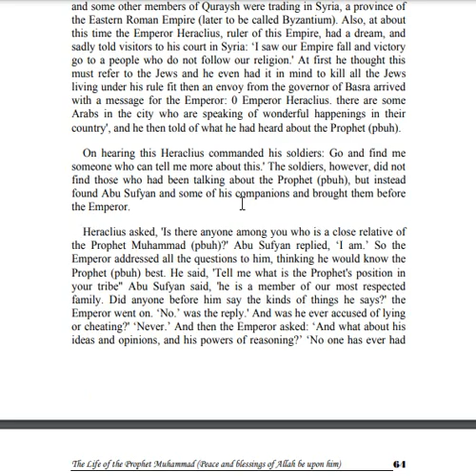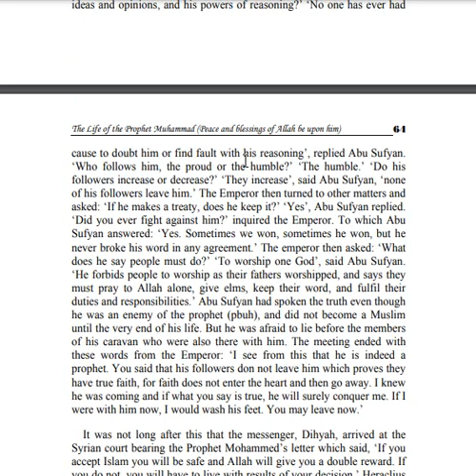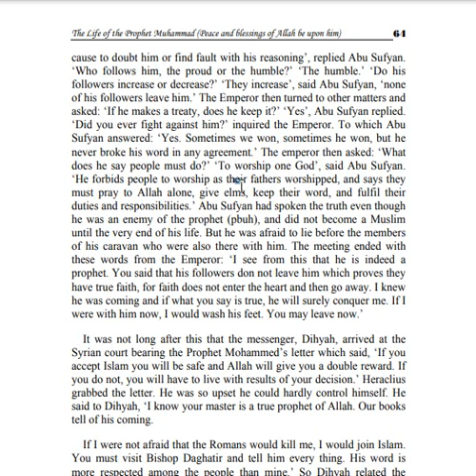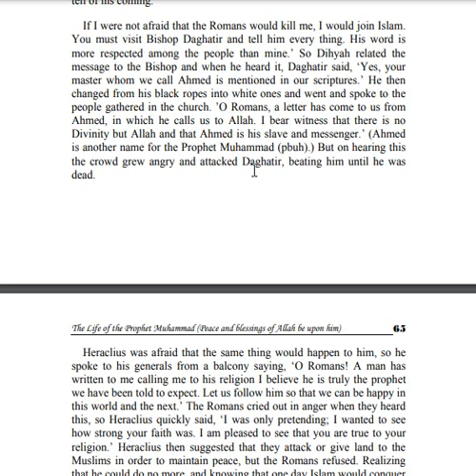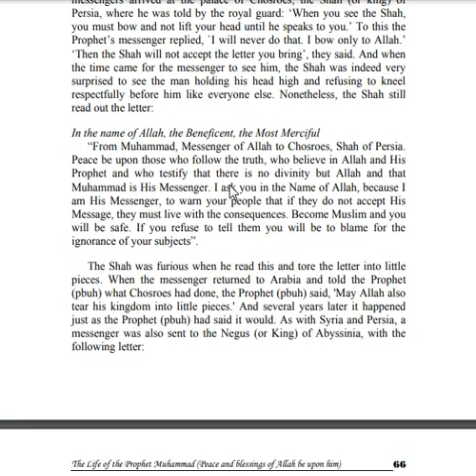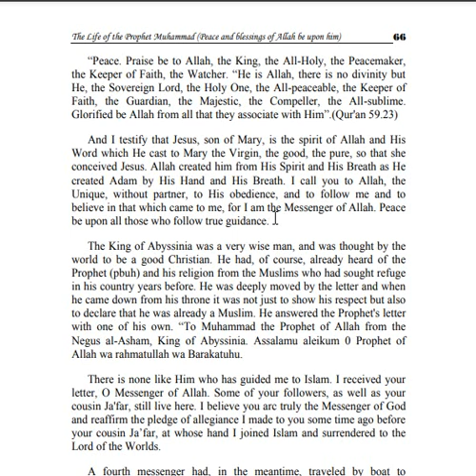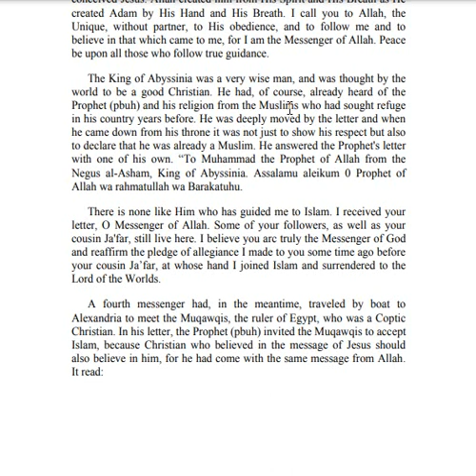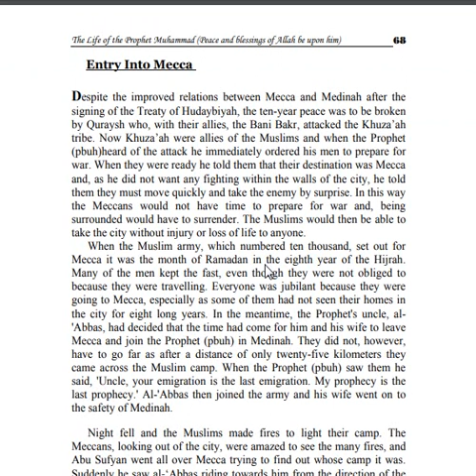Life of Prophet Muhammad (pbuh) Part 23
Besm Ellah El Rahman El Raheem

The Invitation

Important Key-points:

-Prophet Muhammad (pbuh) sent messages to the neighbouring rulers of 4 countries
-Persia, Syria, and Egypt, and Abyssinia
-The Shah of Persian was arrogant and rejected the message
-The ruler of Syria, Heraclius, knew that Muhammad (pbuh) was a true messenger of Allah (swt) but in fear of the Romans, he kept his faith hidden. Earlier on, the Bishop Daghatir, who knew of the coming of "Ahmed", meaning the Praised One (another name for Muhammad), was asked his opinion of the letter sent by the Prophet (pbuh), so he declared the Shahada and died a martyr from an angry mob of Romans.
-The Patriarch of Alexandria was respectful and sent back presents to the prophet (pbuh), but did not accept Islam.
-The ruler of Abyssinia (nowaday Ethiopia) was already a Muslim in the heart, and confirmed his faith when a letter from prophet Muhammad (pbuh) touched his heart.
-All of these countries became Muslim nations in the future